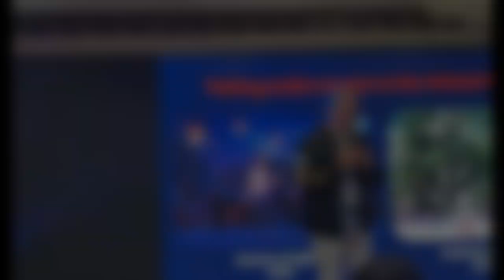Shine brightly & celebrate *Festival of Lights* in India | Pokemon Go